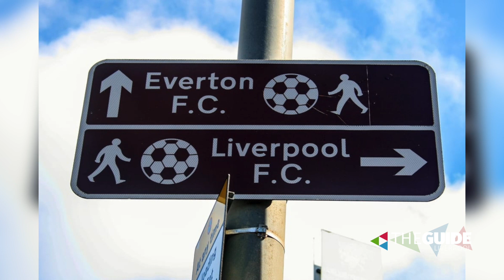Guide Live: Monday November 11th, 2019 | The Guide Liverpool